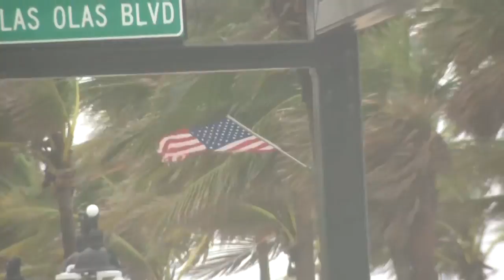Subtropical Storm Alberto washes away weekend plans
Periods of moderate to heavy rain are underway over South Florida and the southern half of the Florida peninsula as Subtropical Storm Alberto moves north.